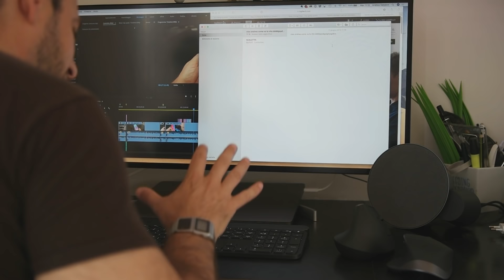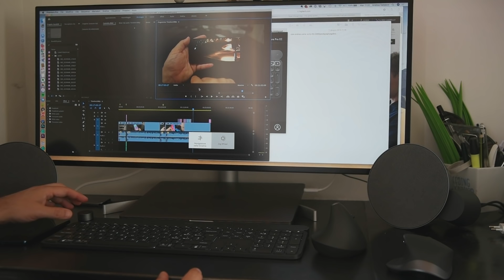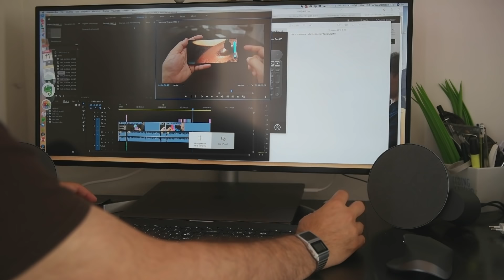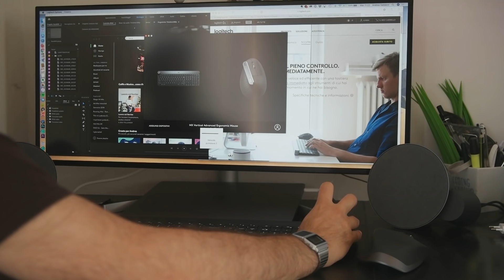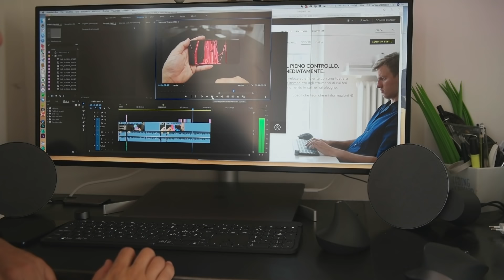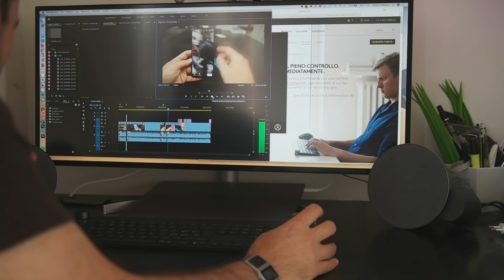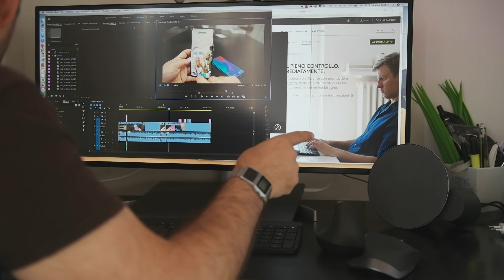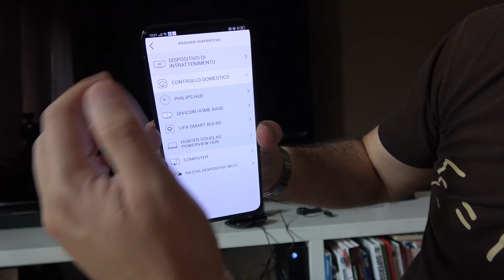UNBOXING SCATOLONE LOGITECH. Tastiera CRAFT, mouse VERTICAL e il MITICO HARMONY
PREZZO AMAZON TASTIERA
PREZZO AMAZON MOUSE VERTICAL
PREZZO AMAZON CASSE
PREZZO AMAZON HARMONY ELITE
PREZZO AMAZON MOUSE MX2

Era tanto tempo che non provavo accessori Logitech. Troppo tempo! Mi hanno mandato uno scatolone di periferiche ed ho trovato davvero tanta, tantissima qualità! CONTINUA